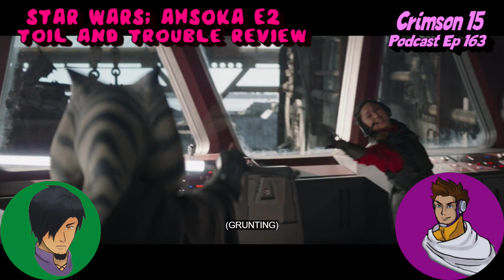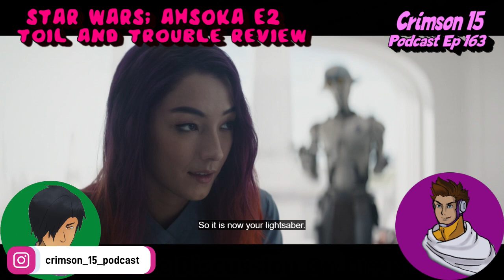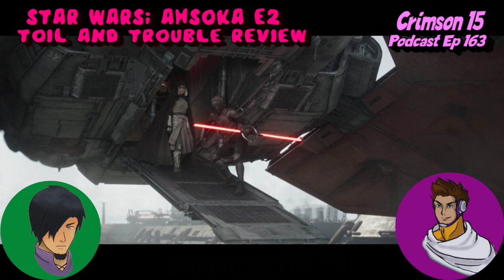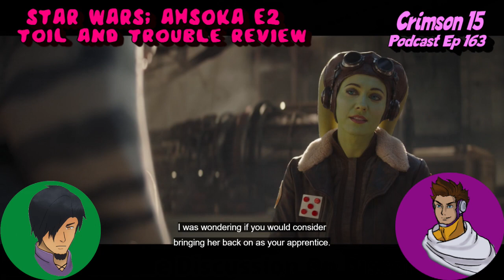Star Wars: Ahsoka Episode 2 Toil and Trouble Review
Co-Hosts: N15PCA
NATEF454